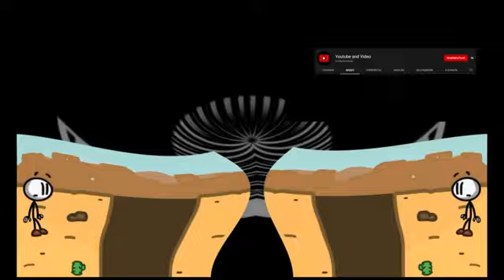Cool Off Yeng Constantino Karaoke (25KV-3607CB)